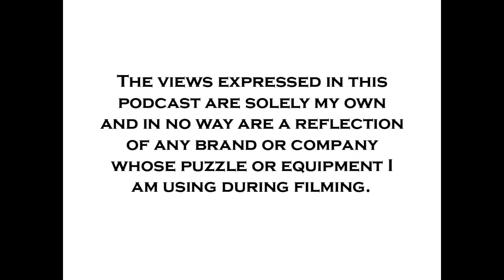The Mad Hatter is Puzzled - Ep. 1 - Slofies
Welcome to "The Mad Hatter is Puzzled," my weekly (hopefully) podcast where I talk about the week's most random events and topics while working on some puzzle activity. This week, I'm puzzled about slofies, a $46 million payout, and the limits of Austrailia relief efforts.